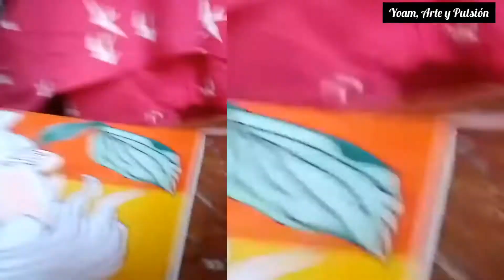🔥Pulsión, Obsesión Creativa🔥🔥Yoam Rodríguez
hagamos un espacio para el arte en nuestras vidas!